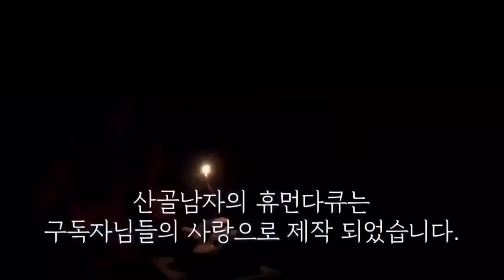새끼들을 잃어 버렸을까..차를 막아선 엄마견!!